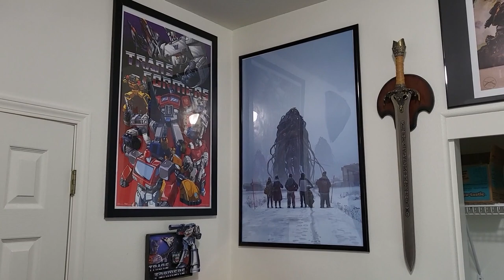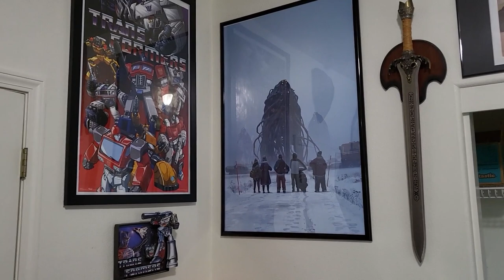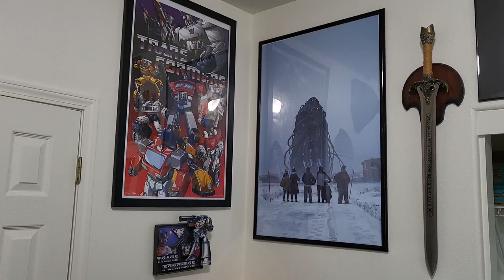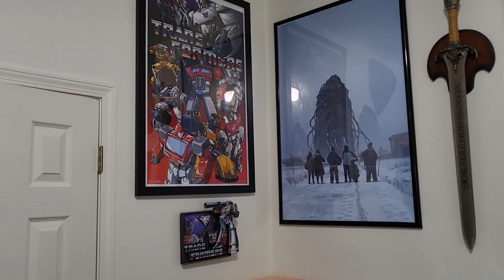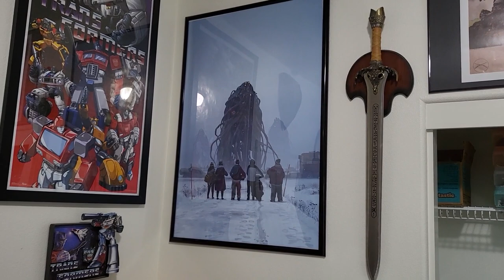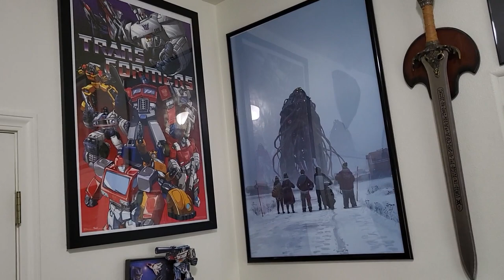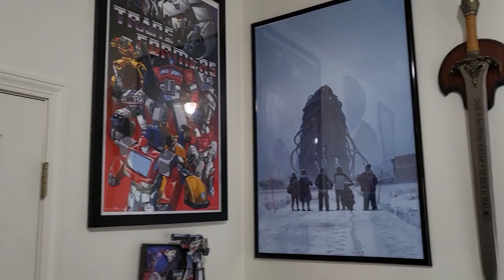Bland Gaming Flames of War and Team Yankee minis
Welcome to my secret underground lair... or at least a corner of it. Join Deeb as he walks you through the Battlefront Miniature corner of his home office. Check out a portion of his collection and marvel at his mediocre painting skills.

(Trigger warning: There are World War 2 German models depicted in this video, some of which display swastikas as part of their markings. These markings are for historical accuracy only, and we at Bland Gaming condemn with great passion all things Nazi.)